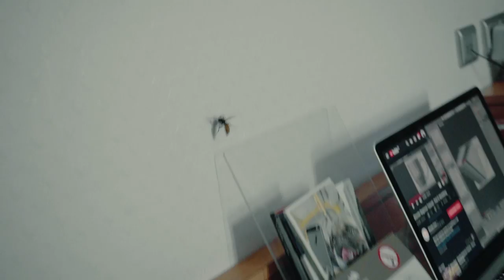Crankdat Goes to EUROPE: EPISODE 2